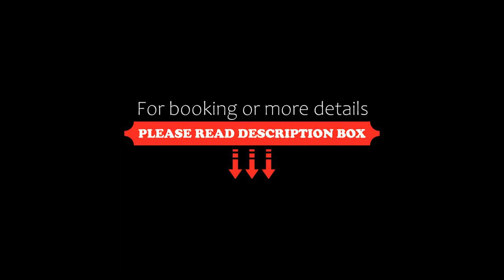Vila Galé Salvador, Salvador, Brazil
About Property:
You're eligible for a Genius discount at Vila Galé Salvador! To save at this property, all you have to do is sign in.
This 4-star oceanfront hotel sits on Ondina Beach, just 2 km from Bahia Yacht Club. It offers a health club with gym and stylish pool and cocktail bar.
The rooms at Vila Galé Salvador are air-conditioned and furnished with tiled floors. Some offer stunning sea views.
Guests at Vila Galé can admire the sunset whilst e...
Property Type: Hotel
Address: Rua Morro do Escravo Miguel, 320, Ondina, Salvador, CEP 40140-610, Brazil
Searching For
1. Vila Galé Salvador - Salvador - Brazil
2. Vila Galé Salvador - Salvador - Brazil Address
3. Vila Galé Salvador - Salvador - Brazil Rooms
4. Vila Galé Salvador - Salvador - Brazil Amenities
5. Vila Galé Salvador - Salvador - Brazil Offers and Deals
Audio Credit:
Track Title: Reasons To Hope
Artist: Reed Mathis